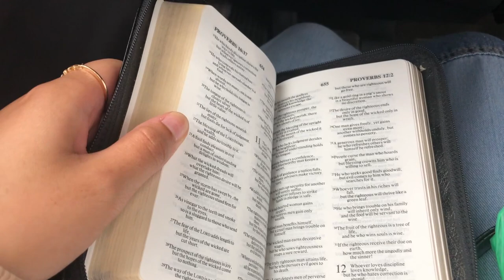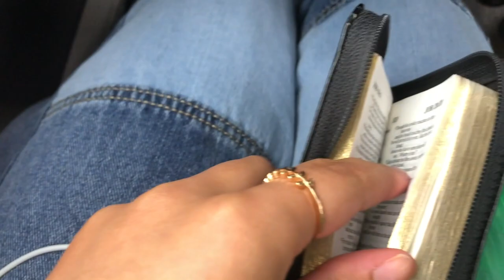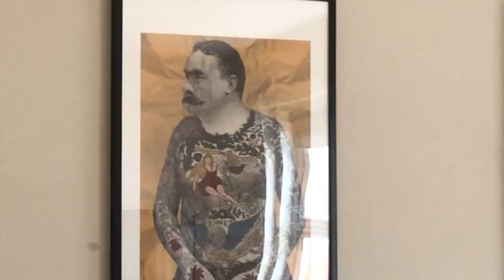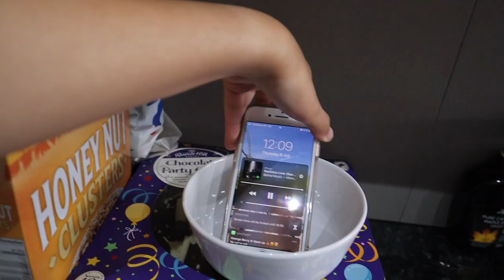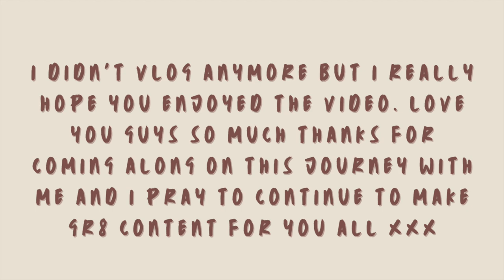what it's like having Christian friends... (VLOG) : WE BOOKED AN APARTMENT IN LONDON FOR 3 DAYS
Y'all didn't think Christians can have fun? Chile anyways. In today's video, my 7 Christian friends and I booked an apartment in London. I pray this video shows you what it's really like having Christian frieds and hpw we can truly have fun whilst glorifying God. I'm so beyond blessed to have people around me that I can grow with and relate to & I pray you all find the same type of community :)

FOLLOW MY FRIENDS SOCIALS (the ones that make content)

*** 1-1 Coaching with me ***
You'll get a FREE 30-minute trial session - no strings attached
(An official page for this will be made soon)

christian friendship,christian friends,how to make christian friends online,how to make christian friends,christian vlogger,christian vlogs,christian blog,day in the life as a christian,christian day in the life,christian youtubers,christian youtubers channels,christian youtubers for girls,christian friendship advice,christian lifestyle youtubers,christian lifestyle vlog,being a teenage christian,being a christian teenage girl,following christ as a teenager

outro : Music by ninjoi. - Where Do I Go